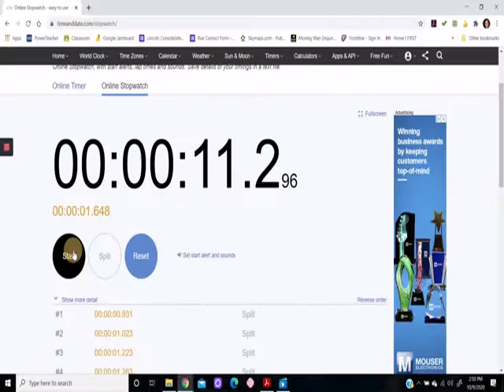ConstantVelocityPracticumVideo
Example of how to do this Practicum.
Students can doe the same either:
1. Run
2. Walk
3. Bike
4. Skate
5. Other mode of transportation